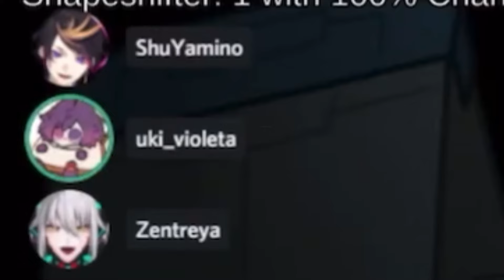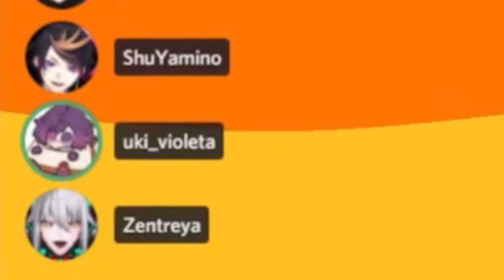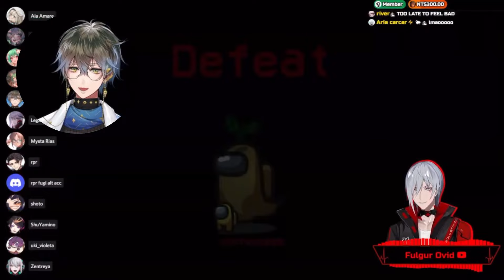𝗣𝗦𝗬𝗕𝗢𝗥𝗚 𝗜𝗠𝗣𝗢𝗦𝗧𝗢𝗥 𝗥𝗢𝗨𝗡𝗗 (𝙢𝙪𝙧𝙙𝙚𝙧 𝙝𝙪𝙨𝙗𝙖𝙣𝙙𝙨 𝙚𝙙𝙞𝙩𝙞𝙤𝙣)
this is the best impostor round ever. no one can change my mind.

✧ LOBBY
@Fulgur Ovid 【NIJISANJI EN】
@Uki Violeta 【NIJISANJI EN】
@Shu Yamino【NIJISANJI EN】
@Ike Eveland【NIJISANJI EN】
@Mysta Rias 【NIJISANJI EN】
@Finana Ryugu 【NIJISANJI EN】
@Aia Amare 【NIJISANJI EN】

🔮 Sauce:

(2:15:23) 【Among Us】 Third Impostor's POV 【NIJISANJI EN | Fulgur Ovid】

Thumbnail CREDITS to my bb (thank you for doing this because i'm a lazy ass crystal ball mwa):